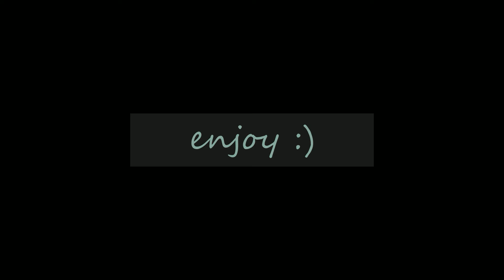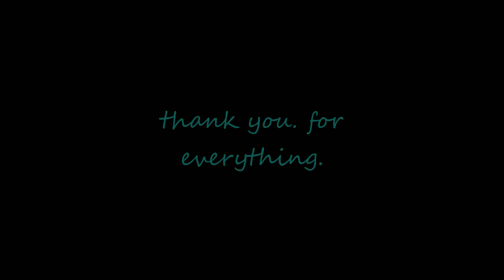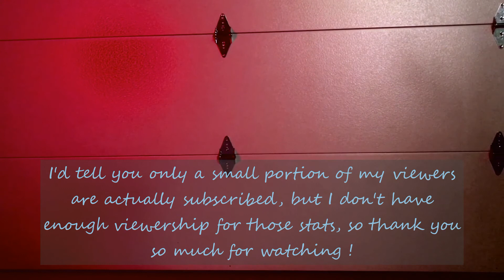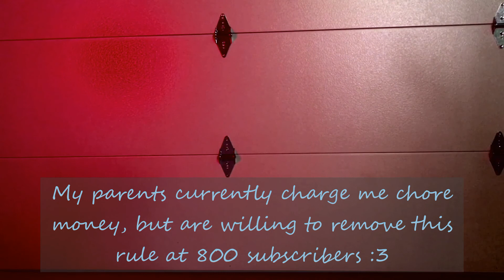A Love Letter :) Eulogy (original song)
I had to do so much just to get this out today please don’t let this flop-
This song is basically a love letter to all the fandoms out there. I find a lot of the time being in a fandom is mocked or frowned upon because it’s usually temporary or “just a phase” (implying it has less value because it won’t be something you’ll love forever, but I don’t think that’s any reason for something to be deemed unimportant. The same people who judge others for being in fandoms often also romanticize their first relationships, and those relationships usually weren’t meant to last either. Fandoms are a big part of many people’s tween and teen years, and as more kids get on the internet, they’re becoming more prominent and important in people’s childhoods and growth. I think there’s a certain beauty in being a part of something important to you and just enjoying it for the sole purpose of enjoying it, even if it’s not forever. And you probably won’t realize it’s over until a long time after it’s over and you find yourself looking back at who you were. It’s kind of like getting taller: you don’t notice it until you see an old picture of yourself or you leave some of your friends behind. So yeah, this song is just about the feeling of loving something (or someone, I suppose) and having to reluctantly accept the fact that you won’t love that thing/person forever, even if you try.
Also drop some video ideas you’d want me to do in the comments, I’ll play/do pretty much anything I can get my hands on :)
FAQ:
-Pronouns?
They/them :)
Old enough to be on this site and that’s as specific as I’m going to get
I live in Canada and again that’s as specific as I’m going to get
-Ethnicity?
Filipino on both sides
I don’t remember any names except my interface is a Presonus Studio 24c, my acoustic guitar is an Oscar Schmidt by Washburn something, my electric guitar is a Jay Turser something, my acoustic bass is a Denver something, and my drawing tablet is a Huion H64OP
Streamlabs OBS for screen captures, Studio One 5 for most audio editing, Movavi Video Editor Plus for video editing, and Paint Tool SAI for drawing/making thumbnails :)